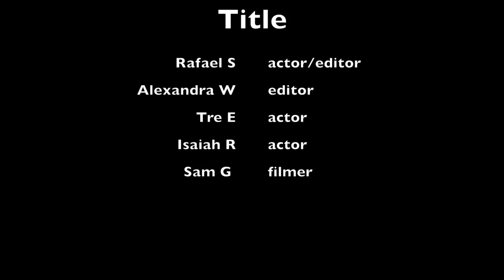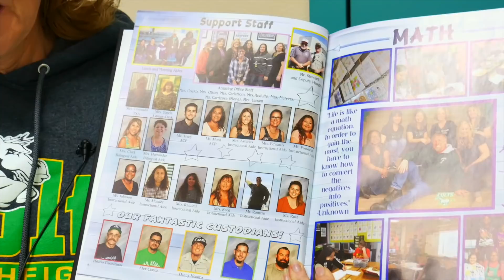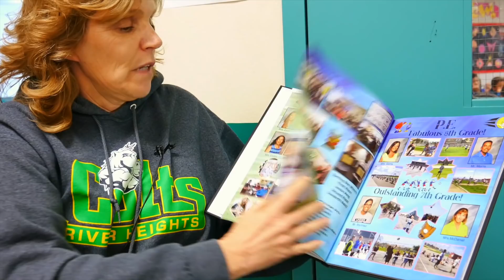Thursday May 17th, 2018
This video is about Thursday May 17th, 2018